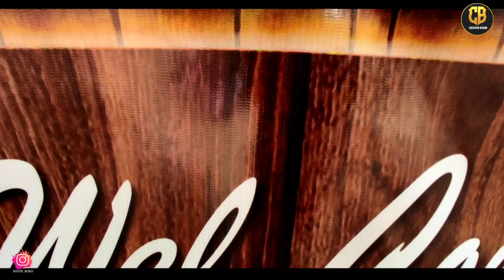Bodo weeding video 2022 / Ahailiya Boto wds Hadungra hajowary / Creator Bidur